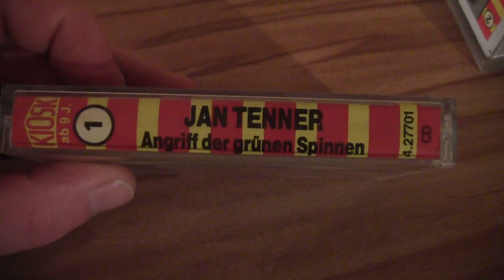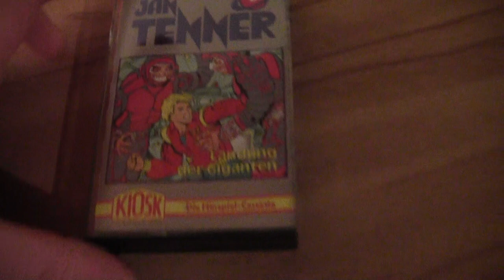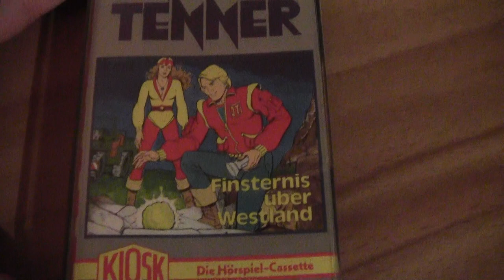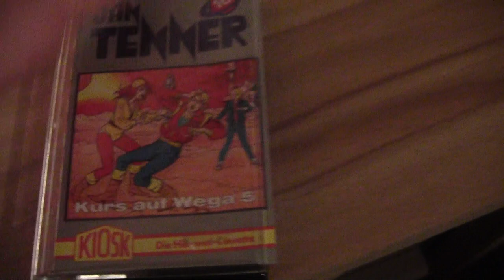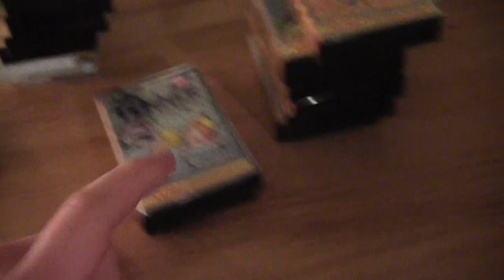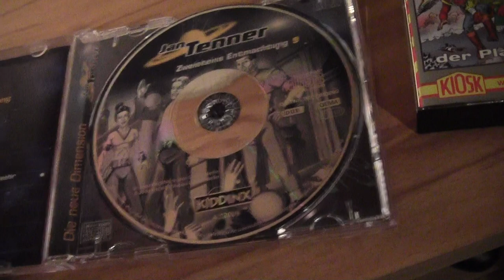Jan Tenner Hörspielkassetten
Meine kleine Jan Tenner Hörspiel Sammlung, die wirklich Klasse ist und für alle Altersgruppen geeignet ist, reinhören lohnt sich.